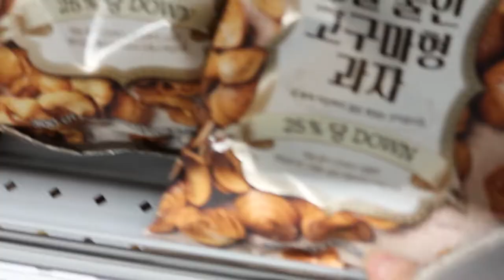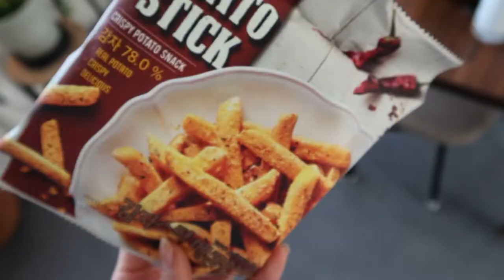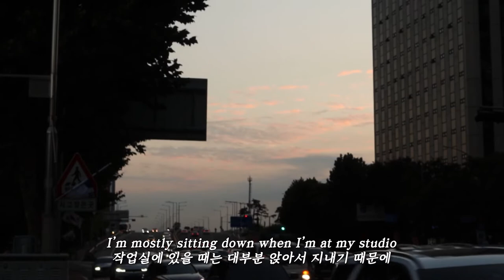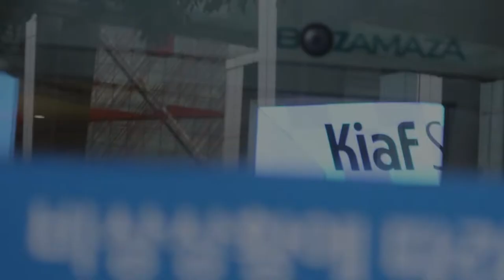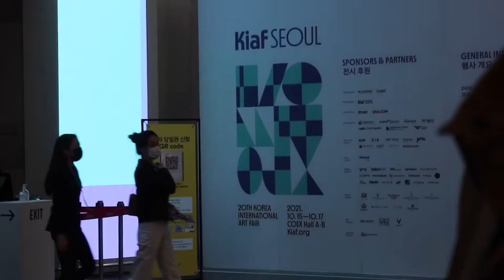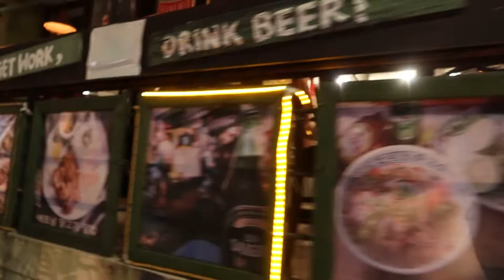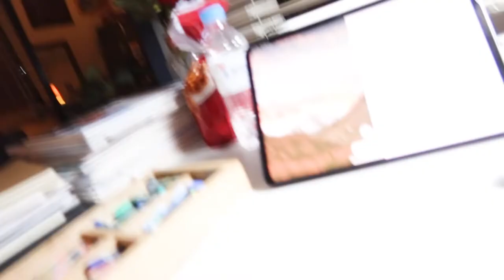Am I PMSing? | Vlog Omnibus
This is a collection of vlogs Oct~Nov 2021.

Filmed and edited by i.banh

MUSICS